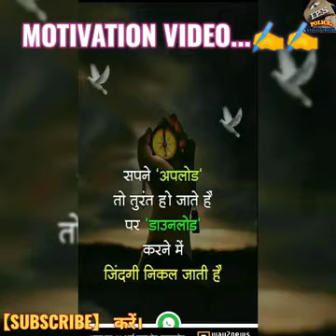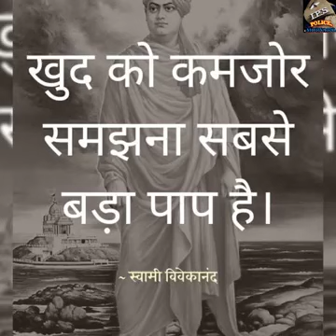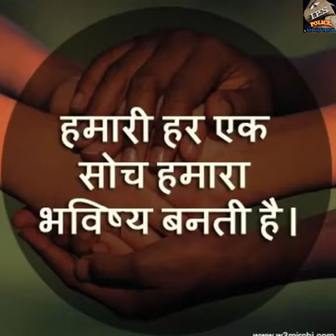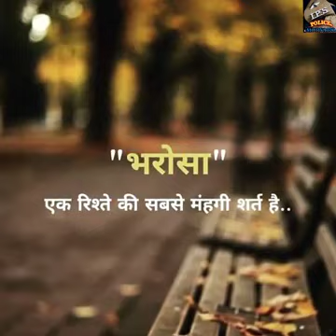Dil ke badle sanam 😊😊/ IAS motivation song 🇮🇳🇮🇳 /# Motivation video Collecter Babu 👮 👮👮